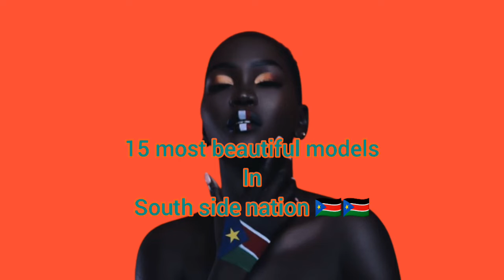15: most beautiful models in south side nation 🇸🇸🇸🇸🇸🇸🇺🇸🇺🇸🇺🇸🇺🇸🇺🇸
drop your comments section down below for what you think about this video and who did you think is number one in this video 💞💞💞🙆🙆🙆